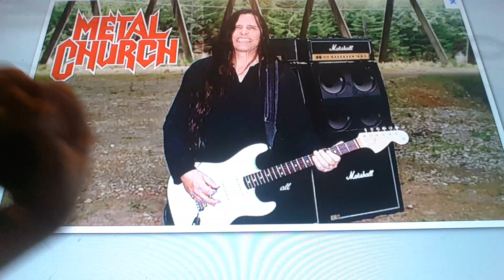Horacio the handsnake - Rick Van Zandt